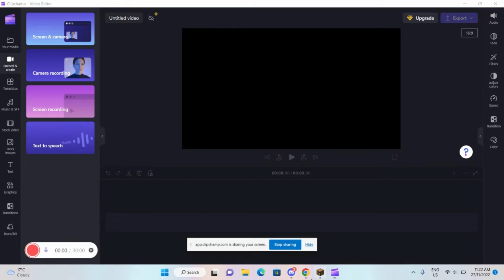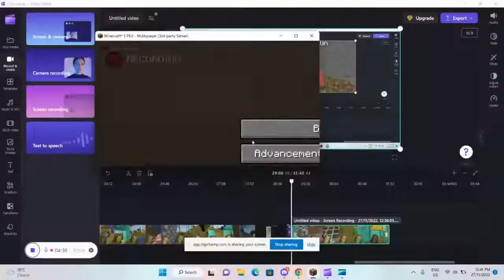Modded SMP EP 5 Making Dumb Farms 😊